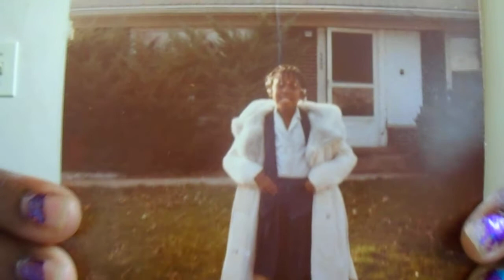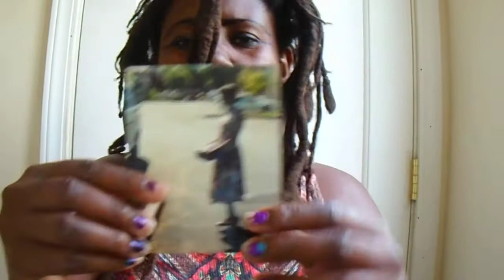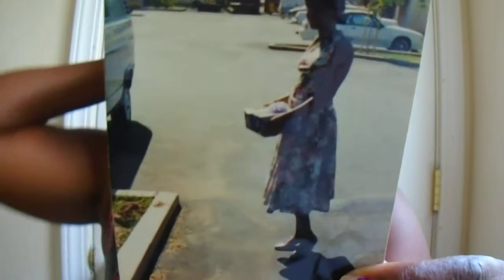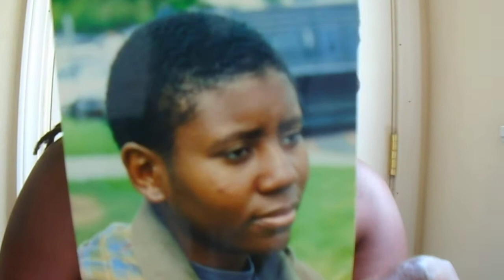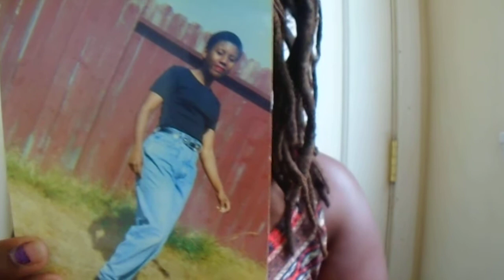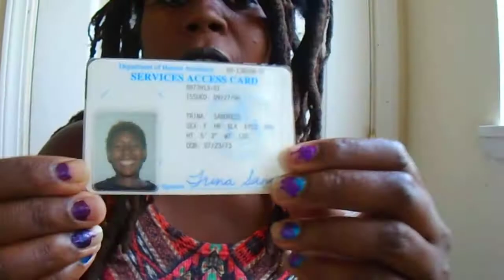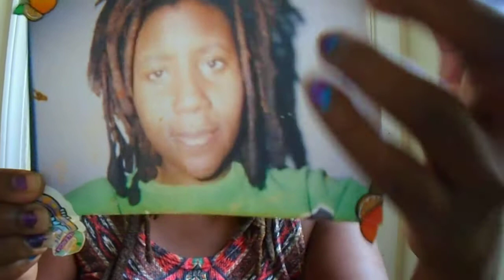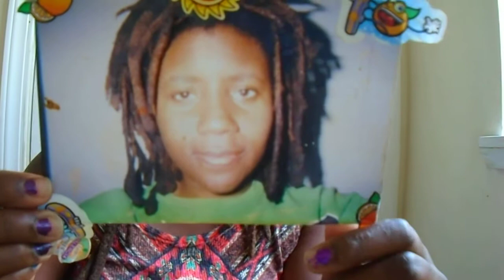Freeform Dreadlocks Memories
Hello Everyone,
On today's show I share with you all my hair history.  I present photographs from as early as 7 yrs of age.  So consider it a bit of a photo album for hair.
I was excited share these  photos with you all to let you know I started off indecisive about whether or not I should love my hair and accept my hair for the way that is naturally.  Well of course you know what decision I made.  17yrs later I am still on this journey and I love it!!!

Social Network Medias You Can Find Me On